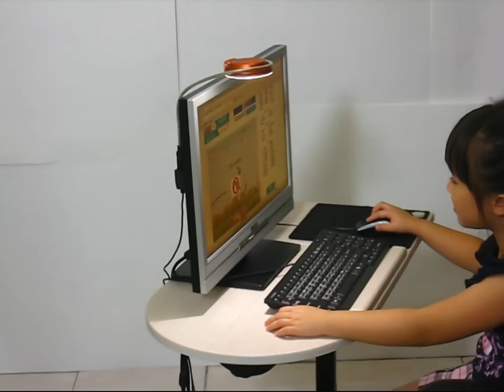液晶顯示器LED閱讀燈-通用設計影片說明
本產品液晶顯示器LED電腦閱讀燈主要設計為提供操作者使用電腦時，在夜晚或昏暗光線不足之場所，增進工作效率之最佳輔助功能之閱讀照明燈，其功能將能取代擡燈。(40公分高度-照度可達450Lux/消耗電力:3瓦)。為你省去電腦桌空間狹小，物品不夠放的頭痛問題！！讓你的電腦作業空間變大了！